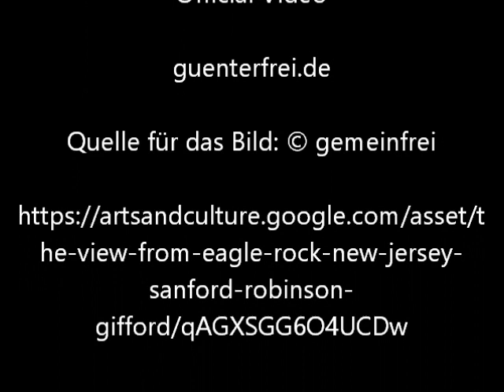The View from Eagle Rock New Jersey von Sanford Robinson Gifford - Official Video von Günter Frei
Dreivierteltakt mit Handharmonika Hohner Club II, Zupfholz und Stahlschlitztrommel in F-Dur. Für das Video verwendet wird das Bildnis "The Ships "Winged Arrow" and "Southern Cross" in Boston Harbor" von Sanford Robinson Gifford.

Das Bildnis entstand 1862 im Format  w51.1 x h27.3 cm.

The View from Eagle Rock, New Jersey von Sanford Robinson Gifford

    "Titel: The View from Eagle Rock, New Jersey
    Ersteller: Sanford Robinson Gifford
    Datierung: 1862
    Abmessungen: w51.1 x h27.3 cm
    Typ: paintings
    Rechte: Amon Carter Museum of American Art, Fort Worth, Texas, Gift of the Fort Worth Art Association, by exchange
    Externer Link: Amon Carter Museum of American Art
    Material: Oil on canvas"
Quelle: